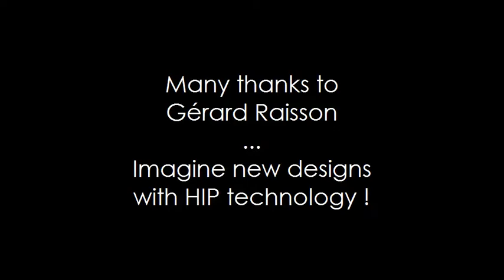Definition, benefits and future of HIP Technology, in particular for powder metallurgy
By Gérard Raisson, Aubert & Duval, France.